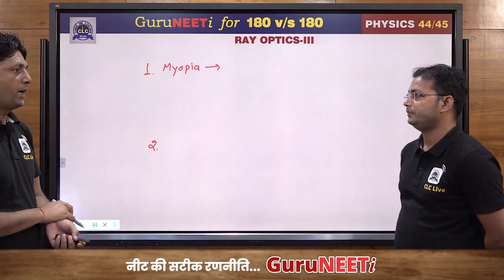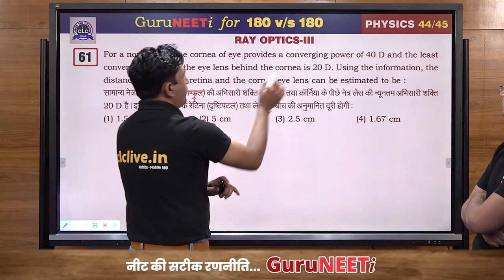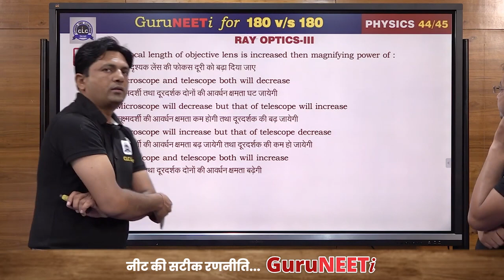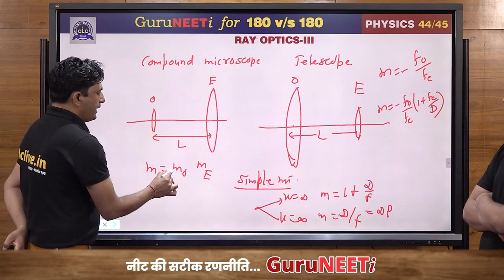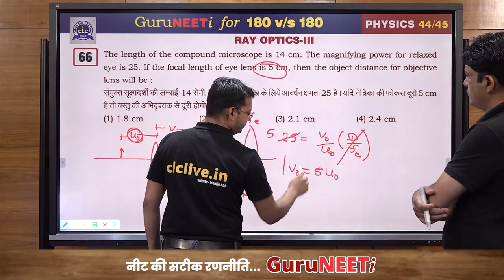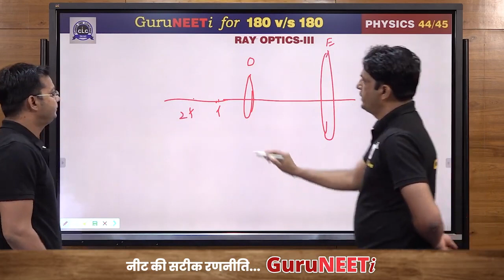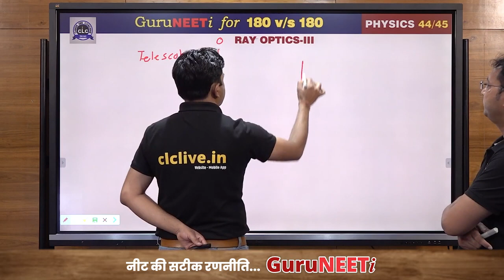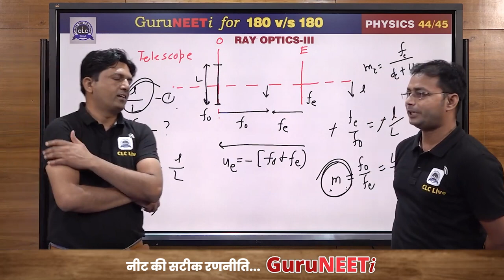44 45 Ray Optics III Physics GuruNEETi 180vs180 CLC